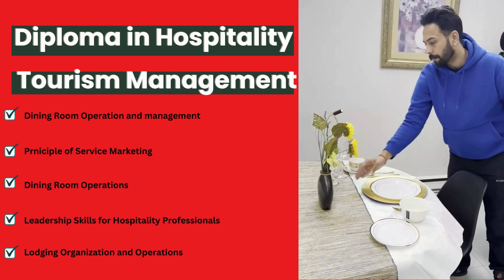Dilpoma in Hospitality Management | MLC College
Are you passionate about the fast-paced and dynamic hospitality and tourism industry? Our Diploma in Hospitality and Tourism Management is your gateway to a thriving career in this exciting field.

Discover endless opportunities for growth and advancement as you embark on a journey that combines passion, creativity, and business acumen. Join our Diploma in Hospitality and Tourism Management program and unlock the door to a fulfilling career in a global industry that thrives on exceptional service and unforgettable experiences.

Get ready to immerse yourself in the exciting world of hospitality and tourism management!